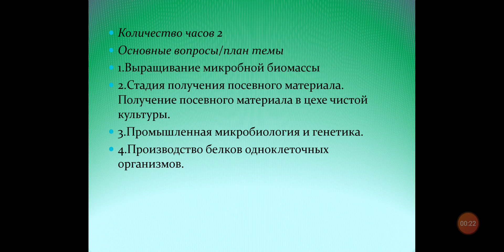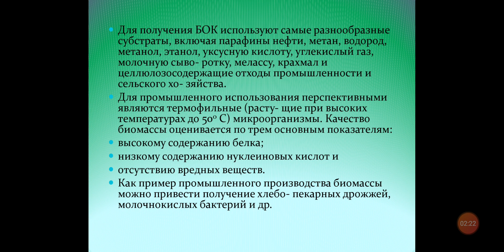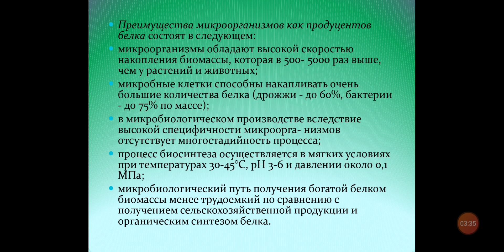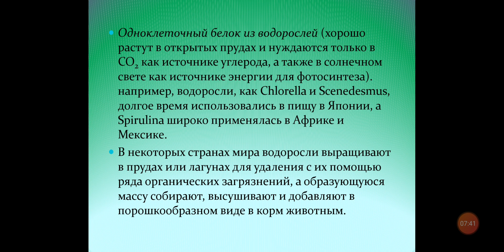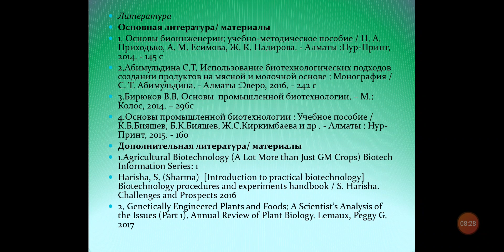Молдекова И Ж Выращивание микробной биомассы лекция 11 неделя 6 04 и 7 04 БРО 204